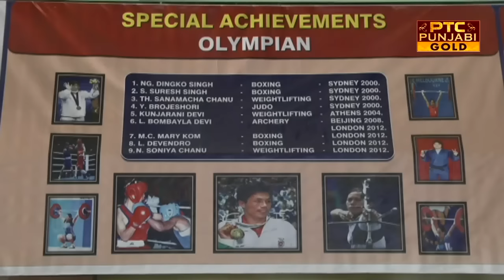Pro Boxing League 2017 | First Fight Night | PTC Punjabi Gold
Live: Pro Boxing League 2017 | First Fight Night | PTC Punjabi Gold

1st Fight : Mubarak Sseguya V/s Vipin Kumar
2nd Fight : Manop Siththiem V/s Som Bahadur Puoon
3rd Fight : Claudia Ferenczi V/s Pinki Jangra
4th Fight : Jaganathan V/s Siddharth Varma
5th Fight : Zsofia Bedo V/s Sarita Devi